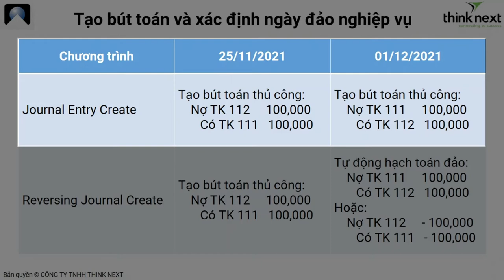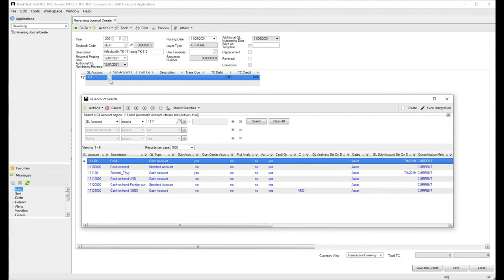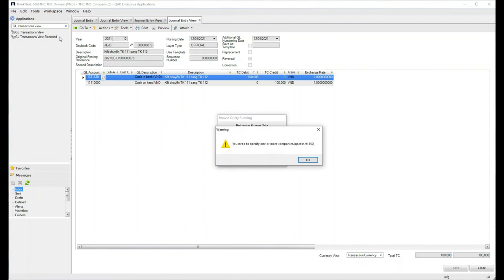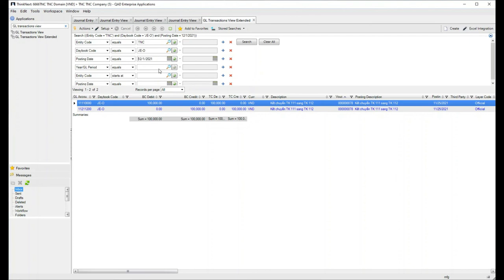TẠO BÚT TOÁN VÀ XÁC ĐỊNH NGÀY ĐẢO NGHIỆP VỤ (Reversing Journal Create)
Công ty TNHH Think Next xin kính chào Quý Anh/Chị.
Trong video này chúng tôi giới thiệu đến anh chị về cách tạo bút toán thủ công và xác định ngày đảo nghiệp vụ trên phần mềm quản trị sản xuất QAD ERP.
Thông thường khi hạch toán trên phần mềm, anh/chị sẽ sử dụng chương trình Jounal Entry Create và thực hiện 2 lần tạo bút toán. Tuy nhiên, với chương trình Reversing Journal Create, hệ thống cho phép người dùng tạo bút toán và tự động hạch toán đảo và kỳ tiếp theo. Người dùng cũng có thể chọn hạch toán số âm.
Think Next Co., Ltd. chúng tôi tập trung vào 6 ngành nghề chính sau:
🚗 Automotive (Ngành ô tô)
📺 High Technology (Ngành Công Nghệ Cao)
🔩 Industrial Products (Ngành Sản Phẩm Công Nghiệp)
👜 Consumer Goods (Ngành Hàng Tiêu Dùng)
🍔 Food and Beverage (Ngành Thực Phẩm & Thức Uống)
🔬 Life Science, Pharma (Ngành Khoa Học, Dược Phẩm)
Để được tư vấn Miễn phí sản phẩm và dịch vụ